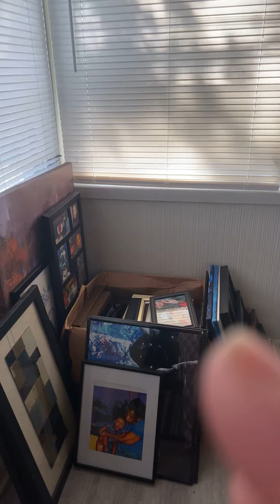Moving ( update)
Just swinging pass to show some love, and to let yall kno your girl is BACK